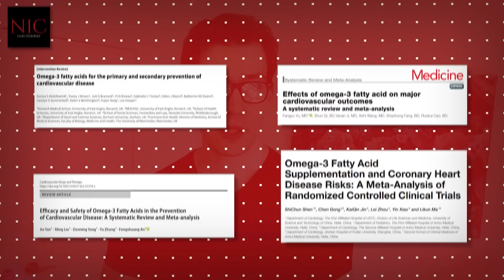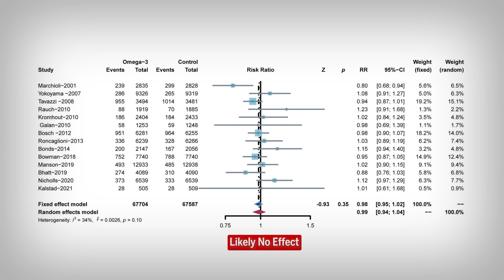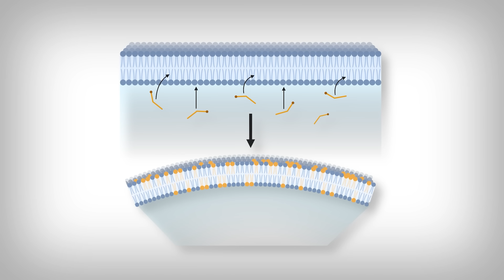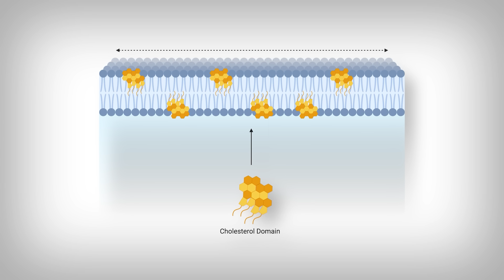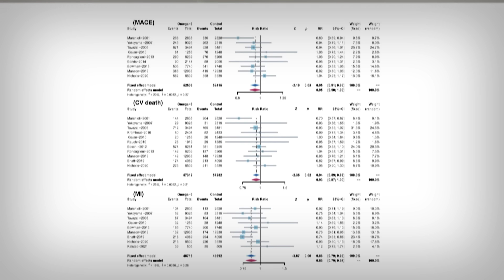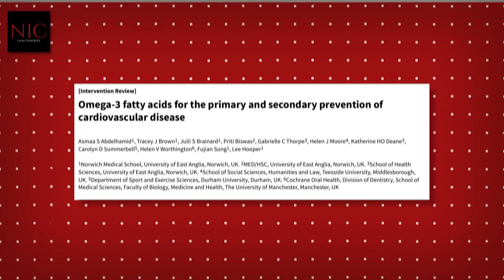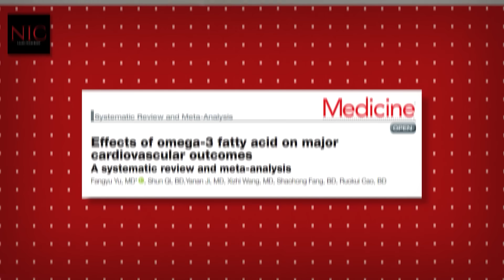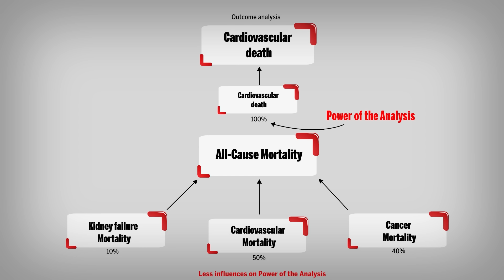Your Heart on Fish Oil - Many Studies Later.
REFERENCES
[Study 301] Shen SC, Gong C, Jin KQ, et al.Omega-3 fatty acid supplementation and coronary heart disease risk: A meta-analysis of randomized controlled clinical trials. Front. Nutr. 2022; 9:809311. Published 2022 Feb 03. doi:10.3389/fnut.2022.809311

[Study 302] Yu F, Qi S, Ji Y, et al. Effects of omega-3 fatty acid on major cardiovascular outcomes: systematic review and meta-analysis. Medicine. 2022; 101:30(e29556). Published 2022. doi

[Study 303] Weinberg R, Brook R, Rubenfire M, et al. Cardiovascular impact of nutritional supplementation with omega-3 fatty acids: JACC Focus Seminar. Journal of the American College of Cardiology. 2021; 77(5):593-608. Published 2021. doi

[Study 304] Yan J, Liu M, Yang D, et al. Efficacy and safety of omega-3 fatty acids in the prevention of cardiovascular disease: a systematic review and meta-analysis. Cardiovascular Drugs and Therapy. 2022. Published 2022 Sep 14. doi

[Study 305] Irfan A, Haider S, Nasir A, et al. Assessing the efficacy of omega-3 fatty acids + statins vs. statins only on cardiovascular outcomes: a systematic review and meta-analysis of 40,991 patients. Current Problems in Cardiology. 2024 Epub 2023; 49(2):102245. Published 2024 Feb. doi